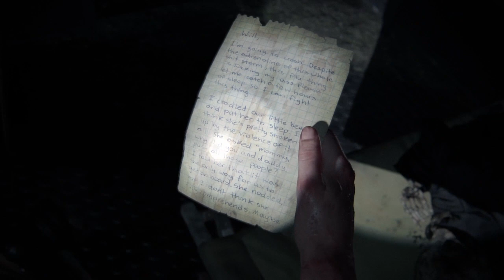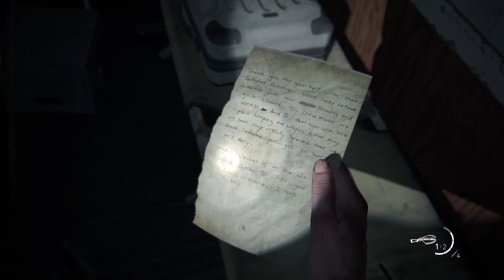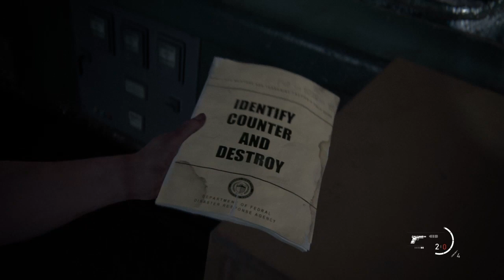The Last Of Us II Part 34